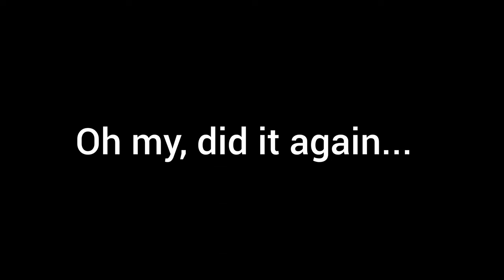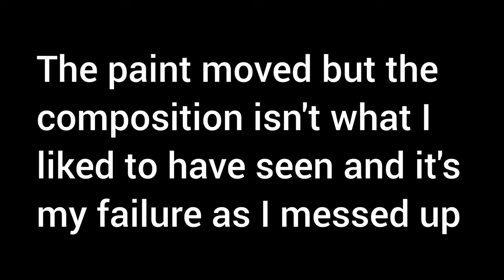#129 How to get LACING and CELLS with Aussie FLOETROL / Satisfying ACRYLIC PAINT Galaxy BLOOM Pour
Having the "magic  juice" is making the BLOOM's a lot more fun to do.
Using my new favorite color Prussian Phalo Blue by Amsterdam is giving me galaxy vibes.
I'm not sure if it's a great idea to go for a rectangular canvas but let's give it a try.

Paints used:
Permanent Violet Blue by Amsterdam
Bronze by Amsterdam
Prussian Blue Phalo by Amsterdam

"Bloom" mix:
40% Untinted interior waterbased high gloss housepaint by Karwei
60% Untinted interior waterbased high gloss Acrylic Lacquer by Hornbach

Cell Activator:
Titanium White by Amsterdam
Australian Floetrol (I did get a bad batch of the Floetrol, it was very very thin. I got a refund for it and got new.)
about 2 parts Floetrol to 1 part paint

Base paint:
White Gloss Latex housepaint by Hornbach

00:00 : intro
00:18 : pouring the base paint
00:45 : pouring the colors
01:55 : failing
02:44 : second try
03:40 : spinning
04:54 : end result

Thank you for joining this creative journey and watching my video.

Donations for my channel are welcome on my PayPal account, they all go right back into supplies.

Please note that I'm not responsible or can be held liable on how you use your material. Please follow the safety instructions from the manufacturer.
My video and audio may not be used without permission.